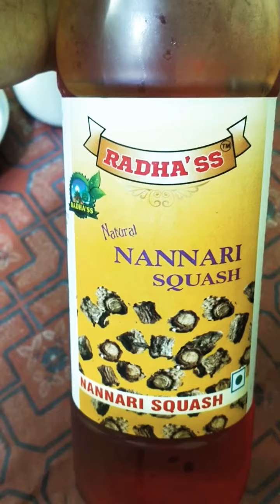Nanari sarbath Simple and Easy